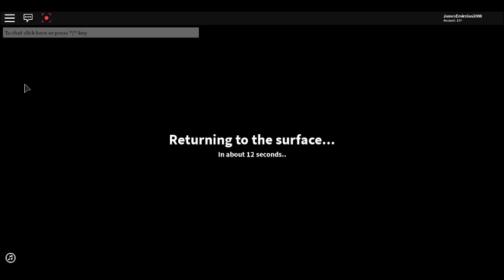The Quarry Resurrection Of The Quarry Journey Episode 057